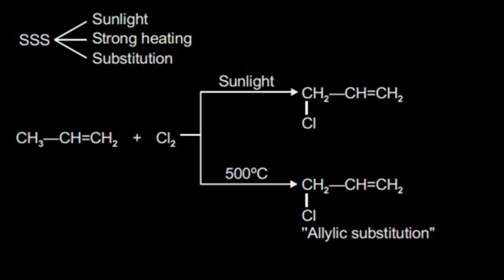SSS CONCEPT BY M S CHOUHAN